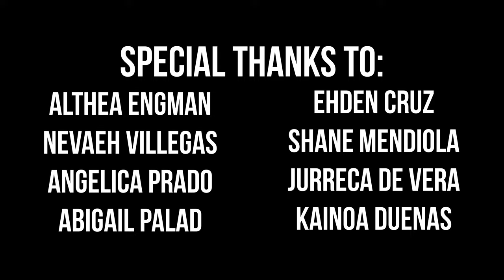The Dame Boiz "돼지메뉴 (Pig's Menu)" M/V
This video was based on the book of Animal farm by George Orwell and a parody of God's Menu from Stray Kids. This was made for our AP Literature class.

-Performers-
Kyle Paat
Kevin Paat
John Medina
Cody Villegas
Jim Pamplona
Jahmar Nacar
Gabriel Vitug

Cinematographer - Jim Pamplona and Jahmar Nacar
Editor - Cody Villegas and Jim Pamplona
Writers - Kevin Paat, Kyle Paat, and John Medina

Gabriel Vitug
Abigail Palad
Althea Engman
Ehden Cortez
Shane Mendiola
Angelica Prado
Jurreca De Vera
Nevaeh Villegas
Kainoa Duenas

-LYRICS-
[Intro: Jim, Kyle]
Animal Farm
My names Boxer the big black stallion
And I will always work harder
I say Napoleon's always right right
No matter what you say he’s always right right right
Dont care he is right

[Verse 1: Kevin]
Living in poverty taking the property
F*ck all the humans and f*ck all their novelties
The f*ck is you doing, Feed us you human
Always consuming, but never producing
Time to rebel, get out of this hell
Taking what’s ours from the barn to the bell
Beast of the land, Beast of the sea
All of us animals deserve to be free

[Pre-Chorus: John, Jahmar, Gabe]
After working day in and day out
From sunrise to sundown
Escaped all of this captivity, we’re free
It’s ours. It’s Animal Farm.
So we raise our flag in glory
Now this land belongs to us
No one can stop us now!
We lead ourselves!
Beasts of England is our anthem!

[Chorus: Jim, Kevin]
Da, da, da-da da-me
Walking 4 legs goo goo goo-good
Walking 2 legs ba ba ba-bad

[Post-Chorus: Jim, John, Jahmar]
No more Snowball just Napoleon
Nine scary dogs his bodyguards
Whatever happened to the commanddd-muhhhnts
Comrades come and listen up
You forgot. I know the words

[Verse 2: Cody, John, Kyle, Kevin]
Farmers coming back and attacking us for revenge
Taking down our windmill killing our foes and our friends
Oooh, now Squealer praise Napoleun, someone go and shoot the gun
I’m sure that we’ve won
Did we really win, our windmill broken
A whole year of work crumbled down into pieces
Can’t-for get-a bout our 6 brothers
Now-we got-a shot-in jured Boxer

[Pre-Chorus: John, Kyle, Jim]
We feel like our lives did-not even change
But we can’t say that we’re sure
So we put our trust in squealer
And our leader Napoleon
We just accept their words,
without a clue!
We cant really live without them

[Bridge: Cody]
Working til the sun is gone
Something wrong Napoleon
Alcohol and getting drunk
Now on 2 legs?

[Post-Bridge: Jim]
Manor Farm, da da me